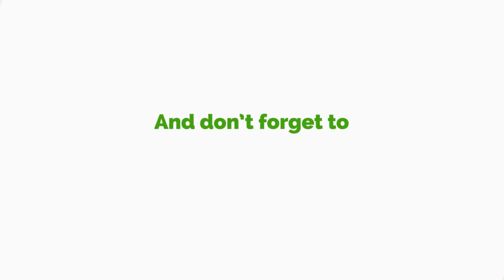Ekow Vincent Asafuah Speaks On Some Of The Challenges Of SHS Placement System